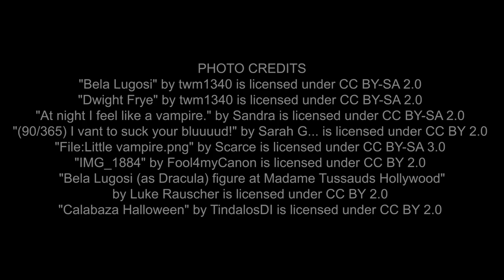"Halloween Mama" by Watermelon Slim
"Halloween Mama" is a bonus track off of Watermelon Slim's 2019 release, Church of the Blues.